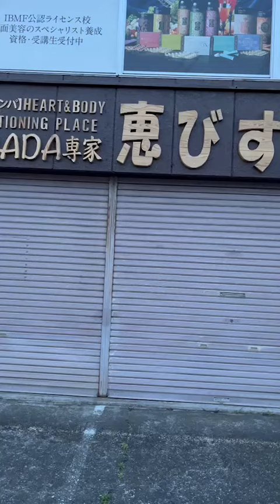5月5日西山家天気予報！